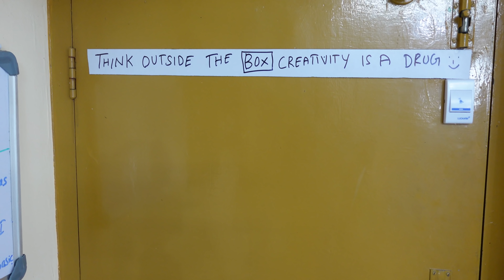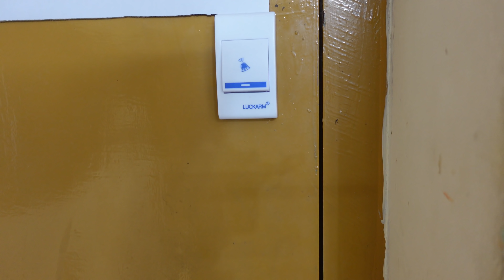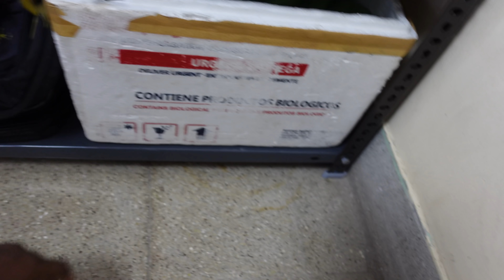Studio Tour 1.0 💥| Studio tour tamil | Kavin Selvaraj | OneClick Solutions | Studio setup in tamil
In this video, I have shown my  full studio and gadgets I have. Take a popcorn, Switch off your lights and start watching.

Camera:
Nikon Dslr D5300 - shorturl.at/ehkwV
Sony Zv-1 - shorturl.at/knF14
Panasonic VDR-D100 - shorturl.at/yHIW3
Gopro Hero 7 Black - t.ly/1M9S
Tamron 70-300mm Lens - t.ly/CPRL

Tripod:
Gorilla Tripod - t.ly/3IgF
GoPro Selfie Stick - t.ly/8lOh
Simplex Professional 540TM -t.ly/6Sas
Velbon EF-41 - t.ly/f3gh
Handheld Stabilizer - t.ly/V0iF
DJI Osmo Mobile 2 -t.ly/b99C

Headphones / Mic:
Blue Yeti - t.ly/X19F

Rgb Light - t.ly/CfwF
Travel Wire organiser -t.ly/LZB4

I shared maximum product buy link guys, So if you are looking for any other product purchase link, Please let me know.